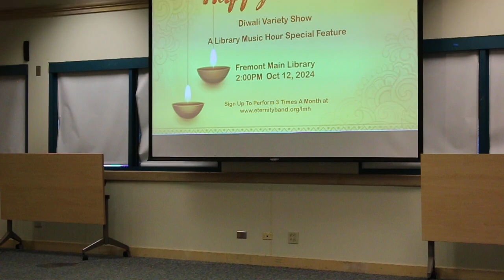Lezim - Maharshtra Folk Dance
SurAadhya Team performed this unique folk dance during Oct 12 Fremont Library Diwali Variety Show.
This is a prelude to our bigger annual Diwali Variety Show, Nov 2 1:00PM-4:00PM at Silliman Center Gym in collaboration with Newark Library and the City of Newark. Besides the awesome skits, music and dance, there will also be several different free crafts to participating children. Join us!